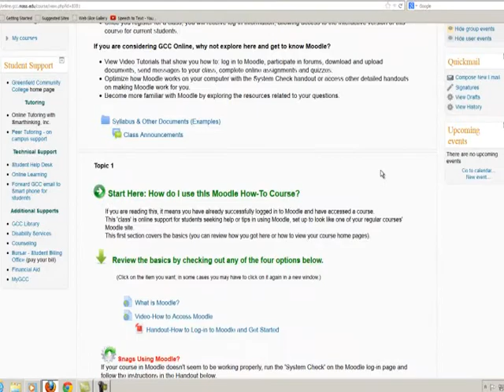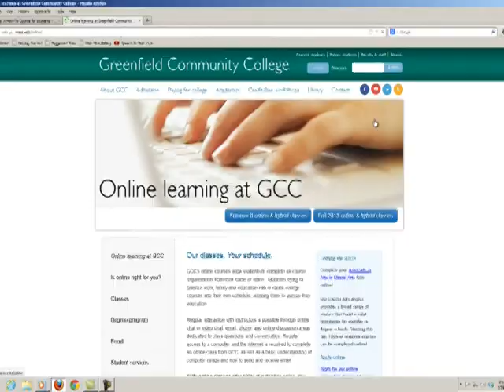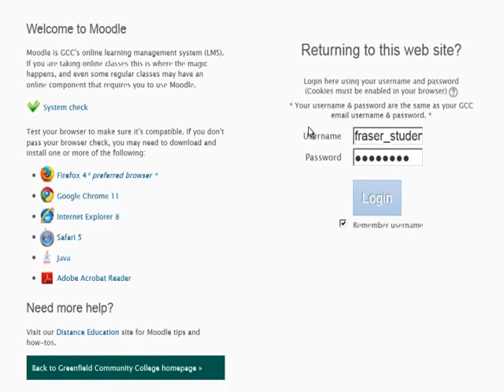Orientation for Online Learning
This brief introduction to GCC's Orientation for Online Learning was designed for anyone considering online courses at GCC. This video introduces the viewer to Moodle and explains how to use the Orientation site for getting to know Moodle as well as using it to connect to other GCC resources and further help. Closed Captions are available; click the CC symbol near the bottom of the player window.